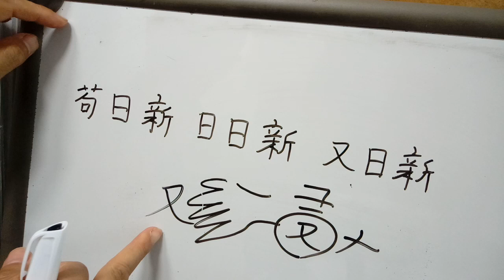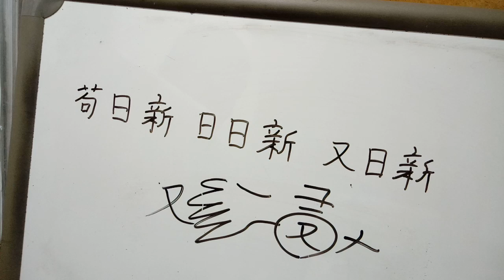3급 배정한자 200 : 又 또 우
又 또 우
◌ 손의 형태에서 나온 글자.
* 湯之盤銘曰 苟日新이어든 日日新하고 又日新이라하며: 탕왕의 목욕통에 이르기를, 진실로 어느 날에 새로워졌거든 나날이 새롭게 하고, 또 나날이 새롭게 하라.
도덕경 중에서: 爲學日益 爲道日損 損之又損 以至無爲 無爲而無不爲 "학문을 하면 나날이 이익이 늘어나고, 道를 닦으면 (몸과 마음의 오염원들이) 나날이 덜어지게 되나니, (오염원들을) 덜고 또 덜면, 탐진치를 원인으로 하는 행위가 없음에 이르게 되고, 그런 무위에서는 행하지 못함도 없습니다."